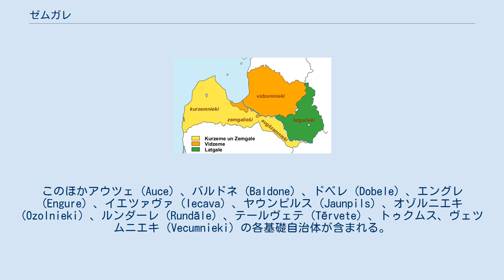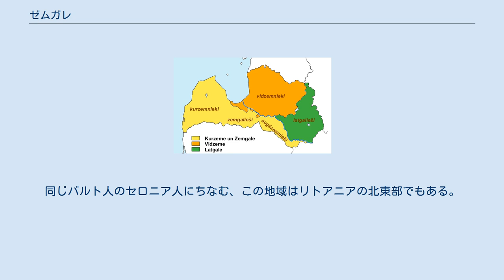ゼムガレ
ゼムガレの紋章 ラトビアの歴史的な地方区分 ゼムガレ（ラトビア語: Zemgale、リヴォニア語：Zemgāl、ポーランド語: Semigalia、リトアニア語: Žiemgala）は、ラトビアの歴史的な地域区分のひとつ。
ラテン語名のセミガリア (Semigalia, Semigallia) やドイツ語名のゼムガレン（独: Semgallen）としても知られる。
 現在のラトビア共和国の南部にあたり、セロニア、ジェマイティヤ（サモジチア）、クールラント、リヴォニアと境を接する。
リトアニアの一部を含む場合もある。
地勢は平らで、主要河川はダウガヴァ川、最大都市はかつてクールラント公国の首都が置かれたイェルガヴァである。
このほかアウツェ (Auce) 、バルドネ (Baldone) 、ドベレ (Dobele) 、エングレ (Engure) 、イエツァヴァ (Iecava) 、ヤウンピルス (Jaunpils) 、オゾルニエキ (Ozolnieki) 、ルンダーレ (Rundāle) 、テールヴェテ (Tērvete) 、トゥクムス、ヴェツムニエキ (Vecumnieki) の各基礎自治体が含まれる。
 地域名はバルト人のゼムガレ人からとられた。
13世紀からセロニアもゼムガレに含まれるようになり、現在もゼムガレ選挙区の東部をなす。
同じバルト人のセロニア人にちなむ、この地域はリトアニアの北東部でもある。
 1795年から1918年までロシア帝国のクールリャント県に属し、第一次世界大戦後にラトビア領となった。